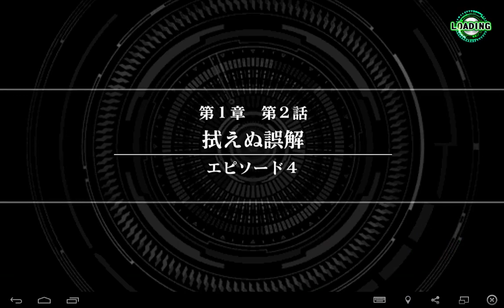SRW X-Ω - VS Gundam Throne Zwei [Gundam 00 スパロボxω 機動戦士ガンダム00]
The last two parts to stage 2 of the game which involves dealing with the Gundam Throne Zwei which is a boss class enemy in this game.

This SRW X-Ω gameplay video was completely recorded (Bluestacks Recorder), played and edited (Camtasia Studios) by me. SRW X-Ω was a free-to-play mobile game for Android/IOS and the video footage was recorded from Bluestacks, an Android Emulator for the PC.